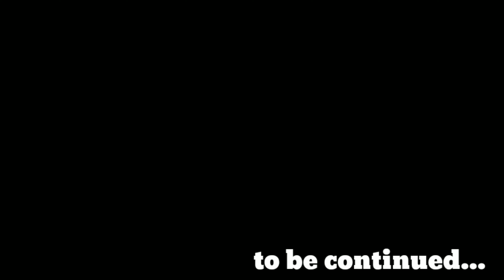chamapwat m giri barf